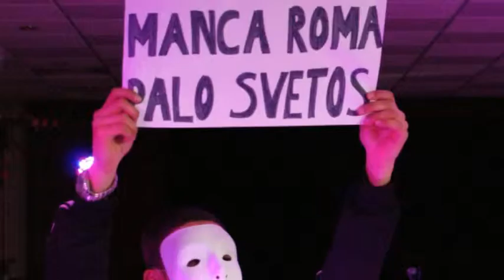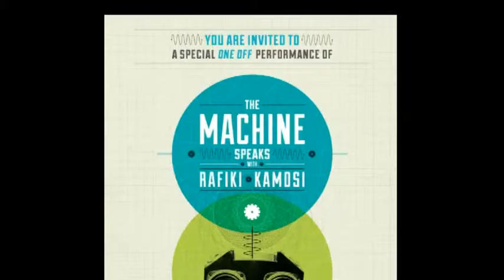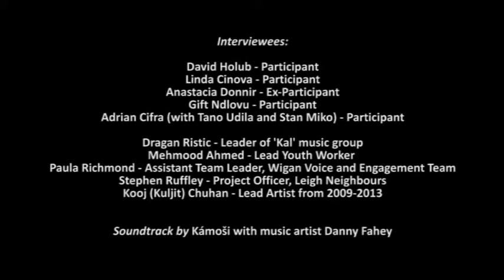Kámoši - Youth Arts work in Leigh, Wigan (UK): SHORT VERSION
Documentary by filmmaker Kooj (Kuljit ) Chuhan about arts productions with Kámoši Youth Project including footage from three years of arts work.  Commissioned by CAN (Community Arts North West).